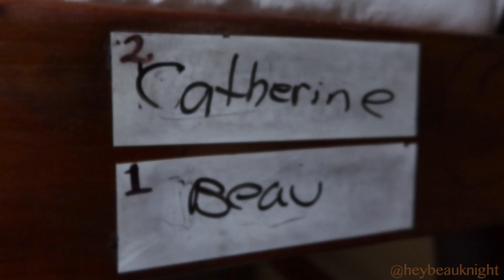Casa Xtakay Hostel | Valladolid, Mexico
This is a stunning hostel in Valladolid. Its almost like a home stay and you will instantly feel at home!